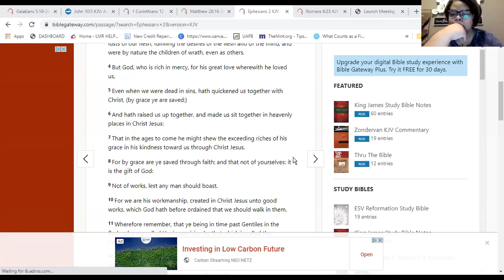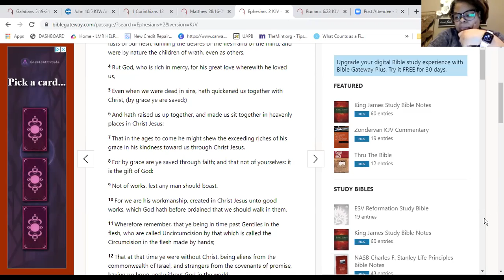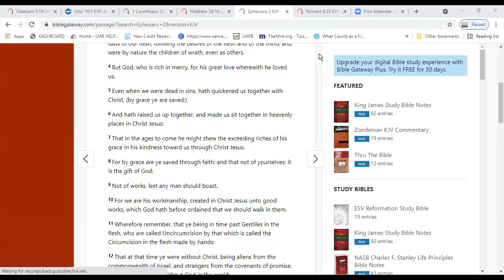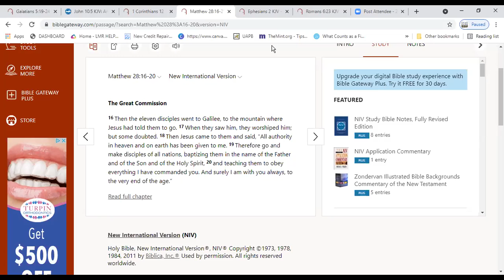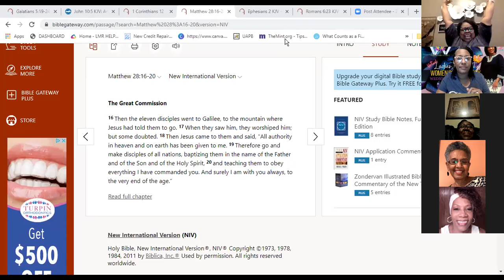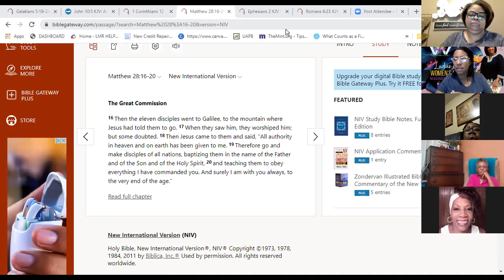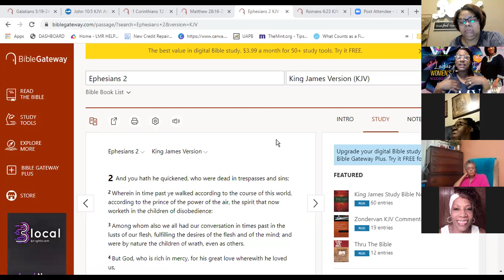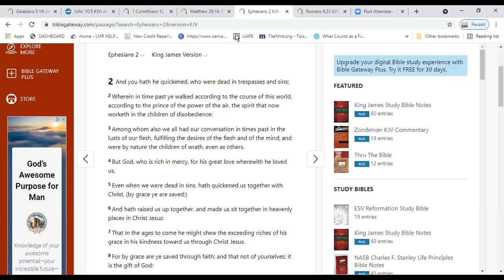LADIES OF ROYALTY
The Great I Am Temple Ladies of Royalty Bible Study held on September 22, 2021.
Join us virtually each Wednesday night at 7 pm.